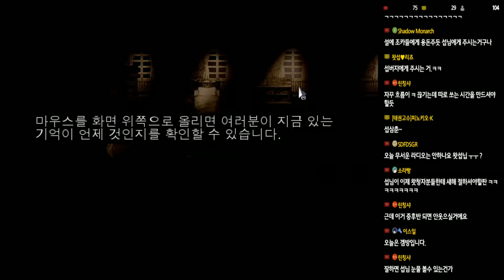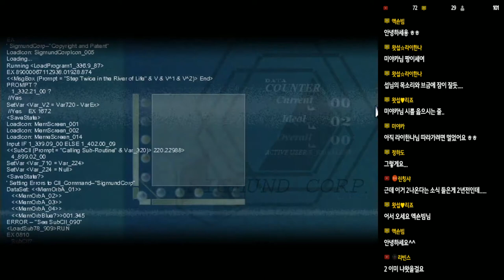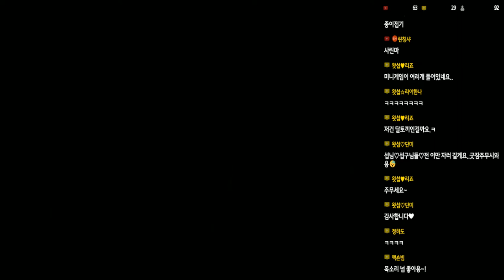[명작쯔꾸르] 토끼 종이 인형의 비밀 - 투더문 #02 (TO THE MOON)｜왓섭! GAME